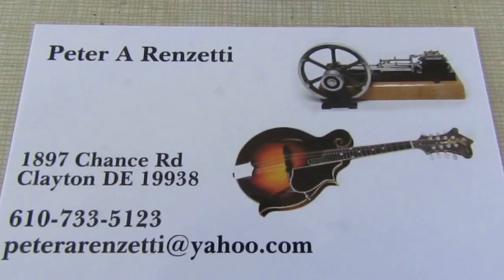Craftsman at Work - Puddled People Part 2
Peter Renzetti makes me a piece during the ABANA 2018 conference in Richmond, VA  to display in our showroom at the Village Blacksmith  -Gloucester, VA.

Gloucesterblacksmith.com

The Village Blacksmith provides high-quality metal work from their shop in Gloucester, VA.
Here, we display many forms of metal work from blacksmithing and forging to welding and fabrication of both functional metal work and metal art. We have taught well over 1,000 students the craft and art of blacksmithing at our Forge and have shipped products globally.

The owner George has appeared on Discovery Channel's Master of Arms series (S1E7)
As well as National Geographic's Drain the Oceans S3E7.

We aim to be. A source of education and entertainment in metalwork ,  blacksmithing, welding, fabrication, design and building cool  things.  To learn more about us visit gloucesterblacksmith.com

Thanks for checking out our page!